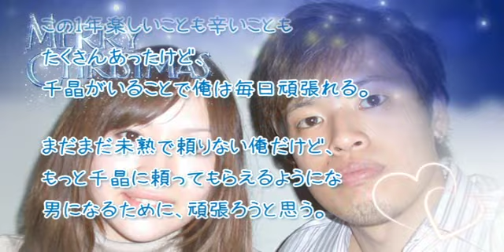クリスマスプレゼントにビデオレター／スノードーム